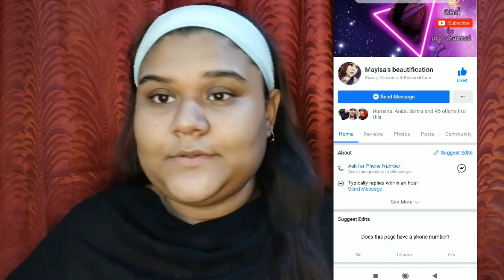প্রাকৃতিক উপায়ে ঘরে বসে ব্রনের সমস্যা সমাধান। how to remove pimple by natural ingredien! E.n-1,v.n-7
অগ্রীম ধন্যবাদ❤